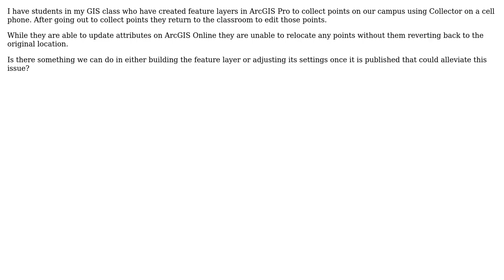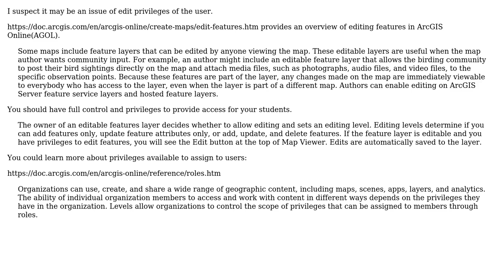GIS: Cannot edit location of points in Feature Layer in ArcGIS Online after using Collector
With thanks & praise to God, and with thanks to the many people who have made this project possible! You are responsible for your own actions.